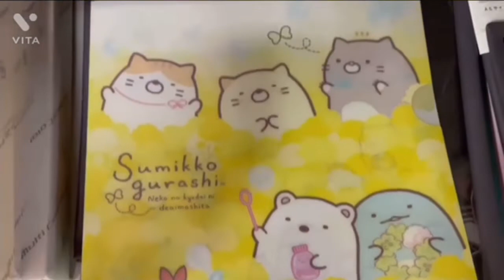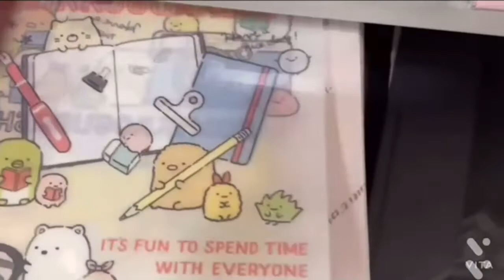すみっこぐらしファイル沢山😆可愛いい🙌前半🤩